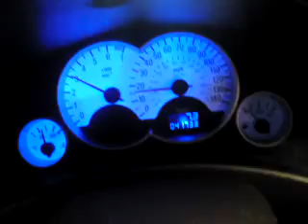dBilas Corsa C - Car Park Popping!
just a little video of the corsa exhaust popping in a car park, literally, the sound echoes throughout the whole car park. it is a z14xep running dbilas breathing equipment, 4-1mani with 100cell sports cat.